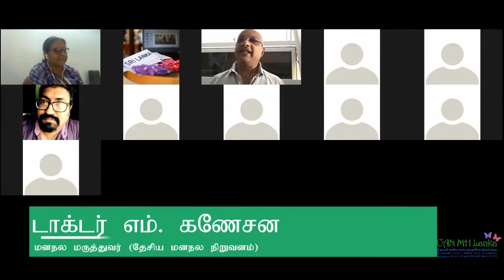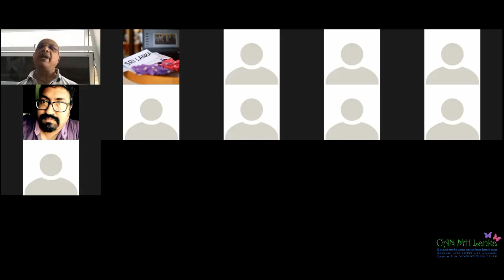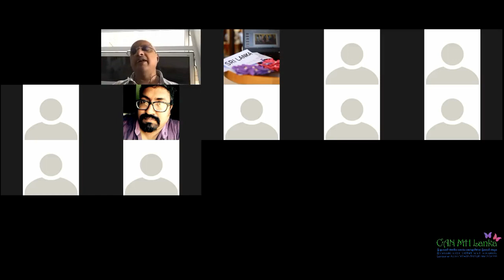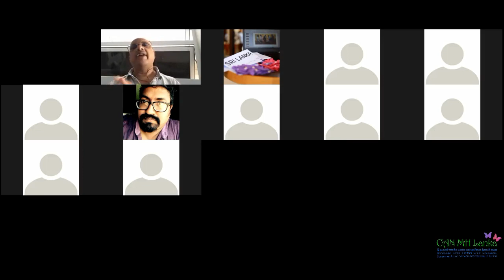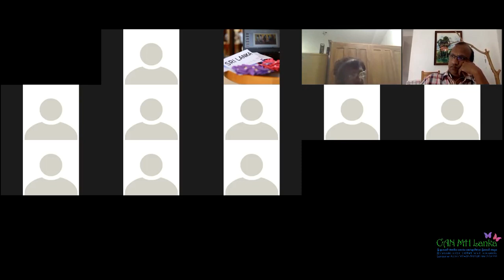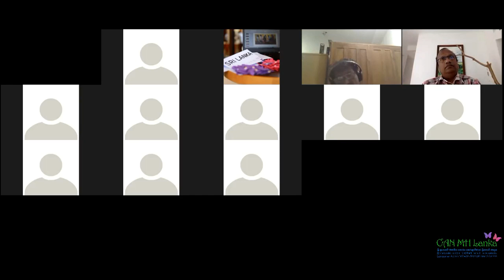இலங்கையில் மனநல குறைபாடுகள் உள்ளவர்களை சமூகமயமாக்குவதற்கு சமூகத்தின் பொறுப்பு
டிசம்பர் 3 ஆம் தேதி சர்வதேச மாற்றுத்திறனாளிகள் தினம் மற்றும் டிசம்பர் 10 ஆம் தேதி சர்வதேச மனித உரிமைகள் தினத்தை முன்னிட்டு இலங்கையின் மனநல வாடிக்கையாளர்களின் செயலில் உள்ள நெட்வொர்க்கின் ஆன்லைன் மாநாடு.

Topics:
- The impact of society on people with psychosocial disabilities to lead a normal life
- Rights of persons with psychosocial disabilities as civil citizens
- The role of society in helping people with psychosocial disorders to lead normal lives
1. Dr. Maheshan Ganeshan – Consultant Psychiatrist, National Institute of Mental Health
2. Mrs. Vanee Surendranathan – Country Representative, CBM Sri Lanka
The panel discussion is moderated by Mr. T. Suveendran, National Professional Officer (Mental Health & Substance Use) - World Health Organization Sri Lanka